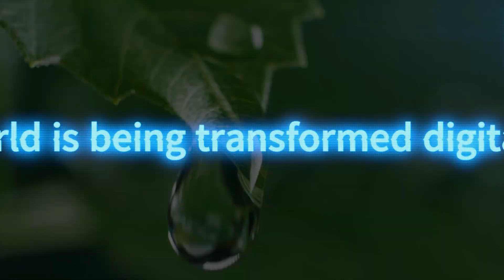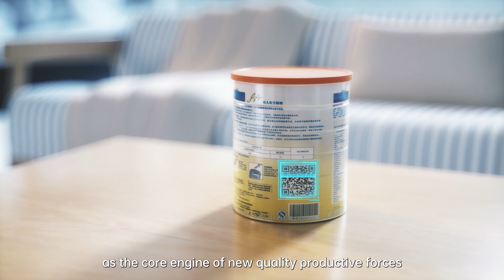GCL SI & Ant Group: Driving a Zero-Carbon Future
Discover how GCL SI and Ant Group are transforming the solar PV industry through digital technology and precise carbon reduction. This partnership leverages blockchain for secure, transparent data and collaborates on creating low-carbon products. Watch our journey towards a zero-carbon future and learn how we're pioneering sustainable innovations.